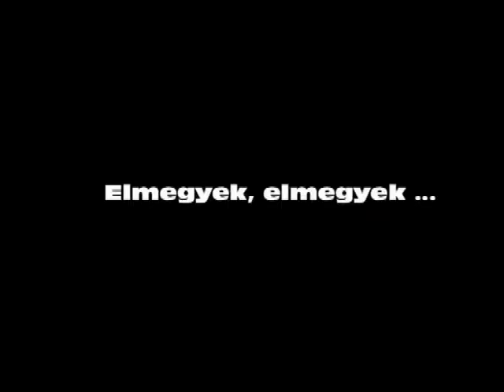Elmegyek, elmegyek ... - népdal - Barát István Zsolt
Ének, percussion: Barát István Zsolt
Szuromi Borbála - hegedű
Füri Gábor Péter - szintetizátorok - hangszerelés, hangmérnök, stúdió
2013 Spirit Sound Studio